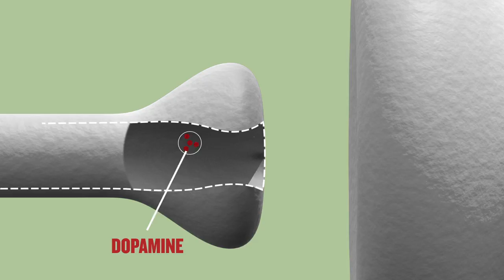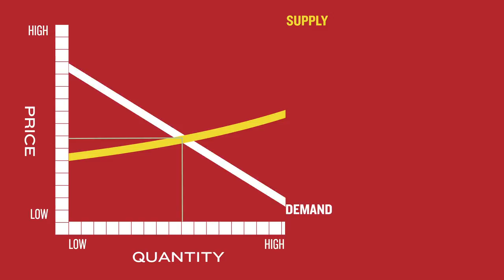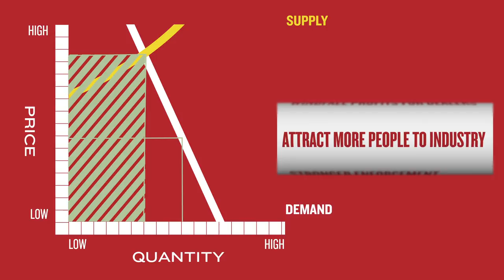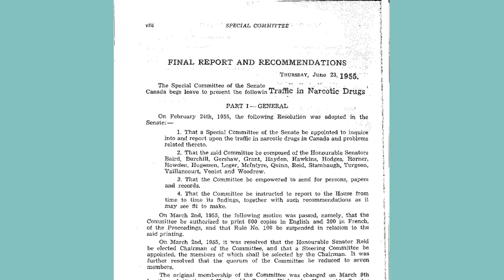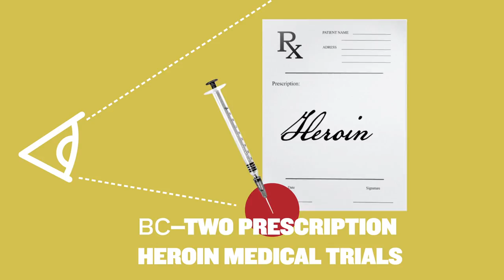Overdose in British Columbia: Insights into the Opiod Crisis BC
Vancouver, Surrey, Victoria and other cities in British Columbia and Canada have experienced addiction and overdose deaths. This video covers the history of prohibition, alcohol, methadone, fentanyl, drug research, etc in the history of British Columbia.

Kumtuks is a Vancouver vlog that shares knowledge and explores new narratives. Some quotes and descriptors have been adjusted for clarity and brevity. If you would like additional commentary or notices and support more videos

Sam Sullivan is a Member of the Order of Canada, a former Mayor of Vancouver and Cabinet Minister in the Legislative Assembly of British Columbia representing Vancouver-False Creek.